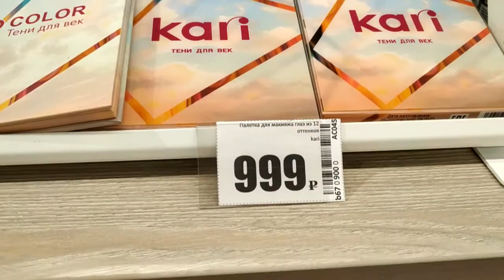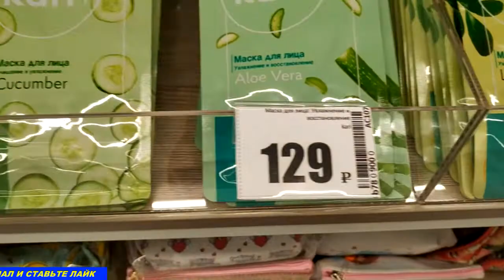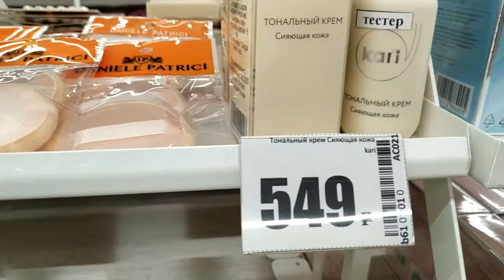СЕНСАЦИЯ! Кари выпустила линейку косметики. Обзор из магазина обуви Кари!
В магазине Кари появилась косметика собственной торговой марки.